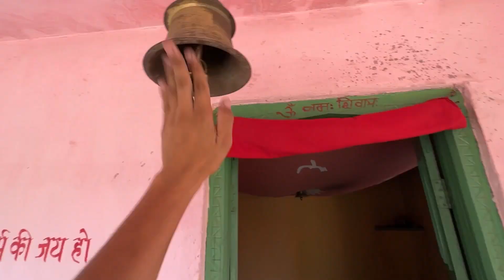Instagram ID hack ho gaya😭 ! India tour on foot !!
हम भारत की पैदल यात्रा कर रहे हैं, आपको हमारे वीडियो में daily life और भारत कि संस्कृति दिखाने कि कोशिश कर रहे हैं ।
साथ ही साथ एक संदेश लेकर चल रहे हैं "BURN CALORIES NOT FUEL"

आप कम दूरी को पैदल पूरा करें, पर्यावरण और स्वास्थ्य का ख़्याल रखें 🙏

 AJITESH SHARMA & SAURABH DEWANGAN
                  welcomes you to the Vlog

We are already completed 12 States on foot..✌️

CHHATTISGARH - ODISHA
ODISHA                - WEST BANGAL
WEST BANGAL   - SIKKIM
SIKKIM                 - ASSAM
ASSAM                 - ARUNACHAL PRADESH
AP                         - NAGALAND
NAGALAND          - MANIPUR
MANIPUR             - MIZORAM
MIZORAM.           - TRIPURA
TRIPURA              - MEGHALAYA
MEGHALAYA       - BIHAR

FOR LIVE UPDATES YOU CAN FOLLOW OUR

Ajitesh sharma from Farrukhabad (U.P)

Saurabh Dewangan
Vill+post- Jara(sandi)Dist- Baloda Bazar(C.G)

भारत की पैदल यात्रा !! 28 राज्यो की

BHARAT KI PAIDAL YAATRA🇮🇳

INDIA’S 28 STATES ON FOOT...
CAPITAL TO CAPITAL..

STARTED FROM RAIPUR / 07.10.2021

MOTTO - BURN CALORIES NOT FUEL...

 @AJITESH SHARMA